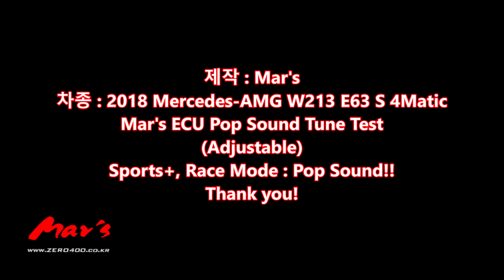2018 Mercedes AMG W213 E63 4Matic+ Mar's ECU Pop Sound Tune Test